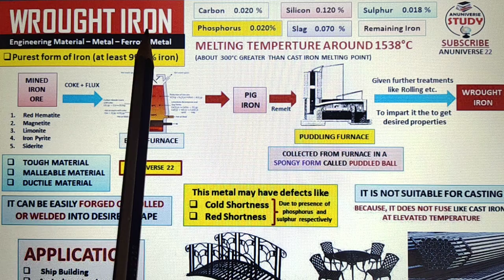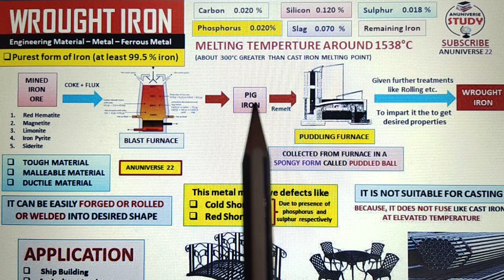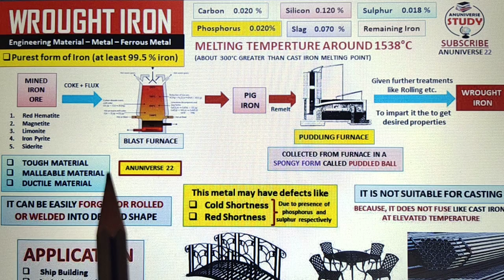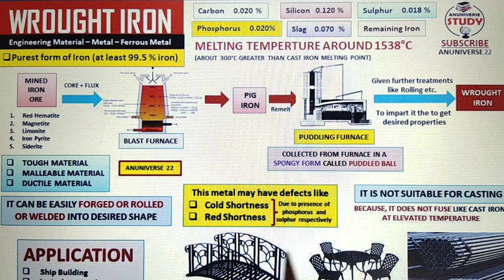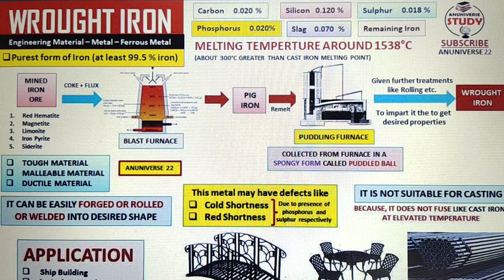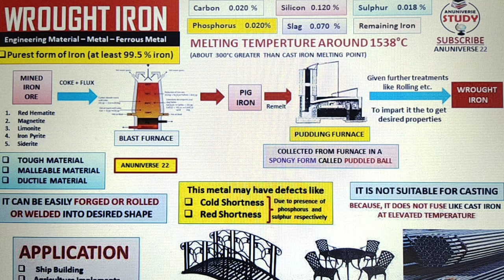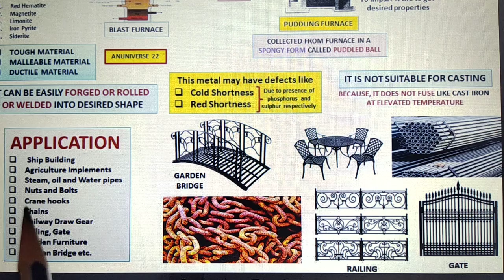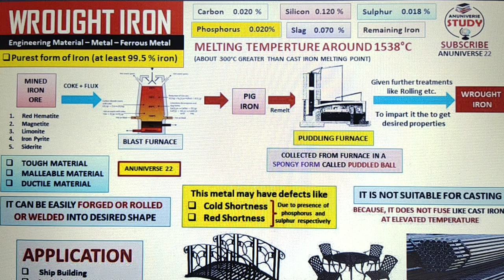Wrought iron || What is Wrought Iron || Types of Iron